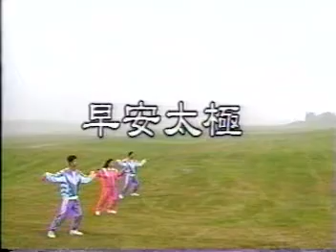吴国忠太极拳 28